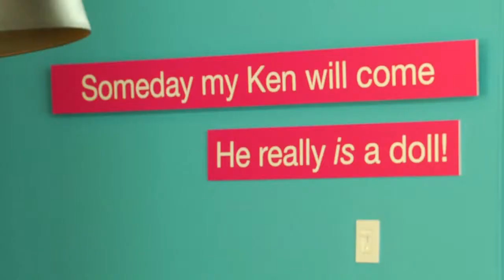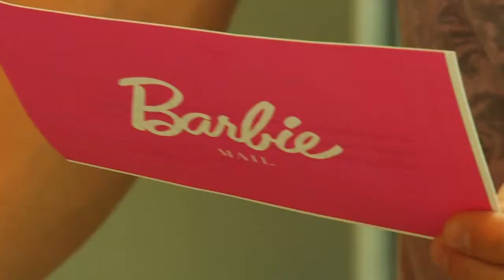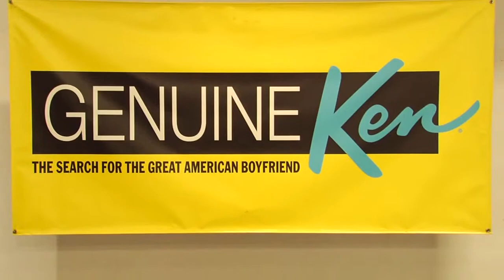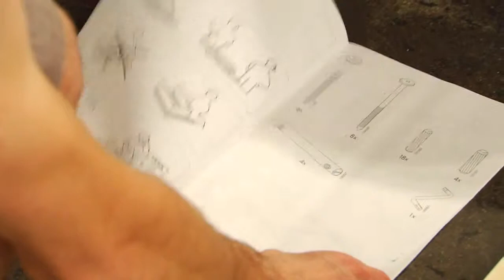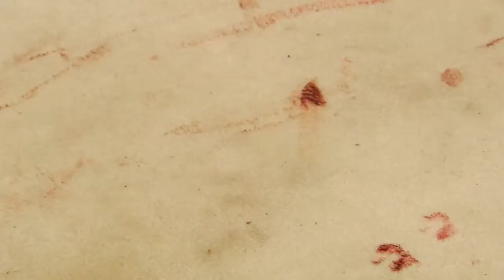Genuine Ken Ep 2 KENterior Designers - 25 min.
Watch Alexis Readinger of Preen, Inc. as guest design judge for Genuine Ken, KENterior Designers.